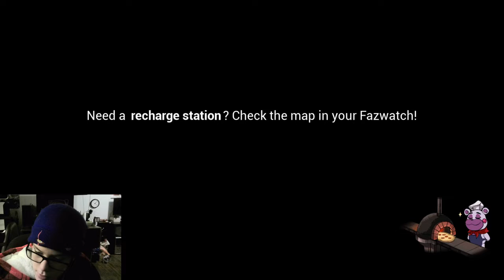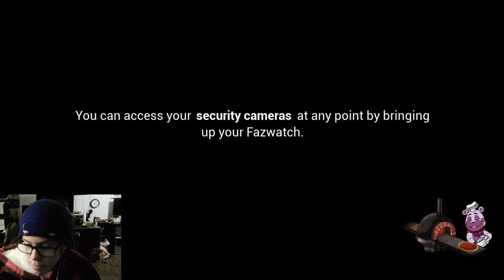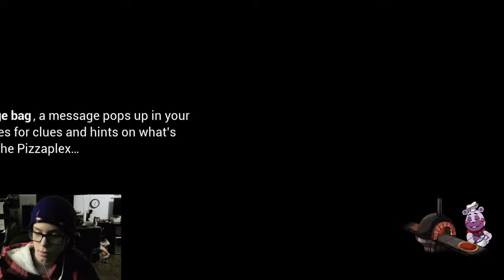Fnaf Security Breach Episode 14 | no more chica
DIE CHICA DIE